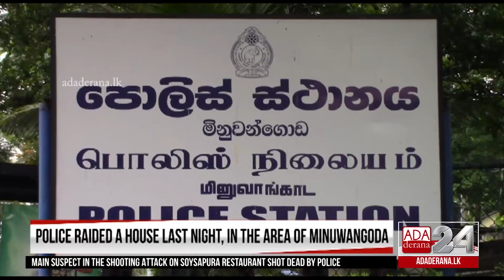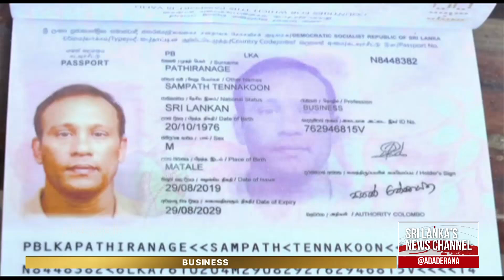Underworld member shot dead in police confrontation at Minuwangoda (English)